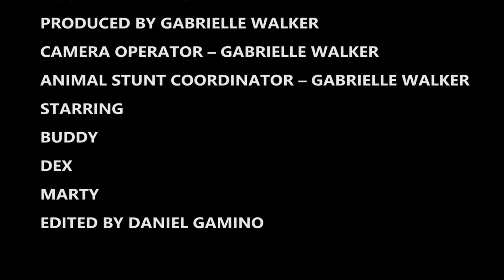Small Dogs BIG Adventures!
'Fit Dog Theory' is a new company focused on giving small dogs fun, and exciting adventures. With the core elements of fitness, exploration, and social interaction in mind for our puppies - Fit Dog Theory is leading the charge in an otherwise stagnant industry.